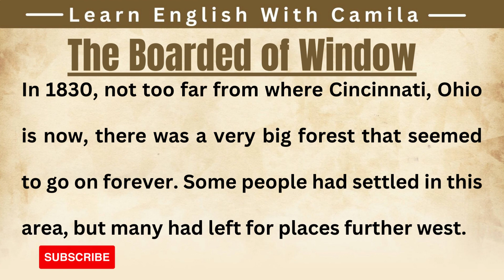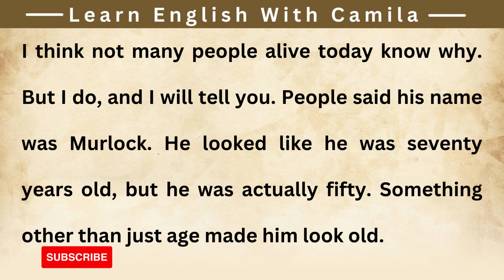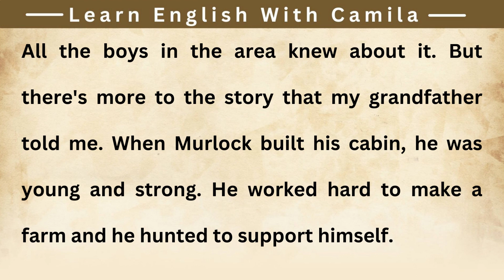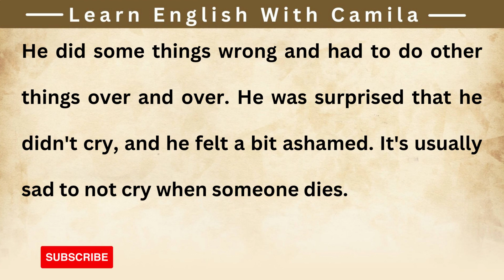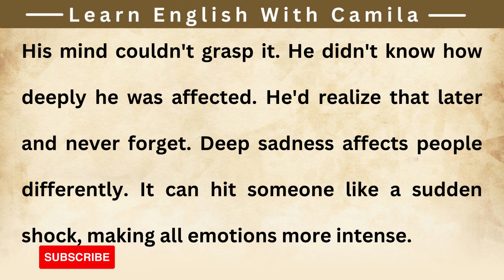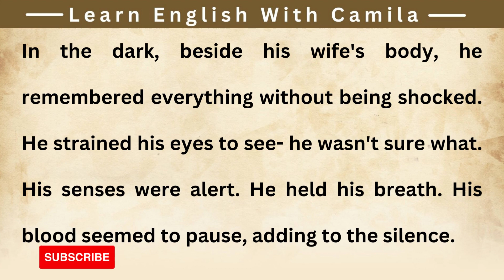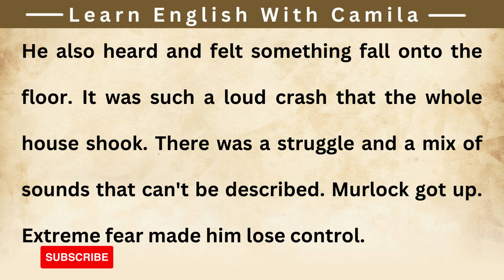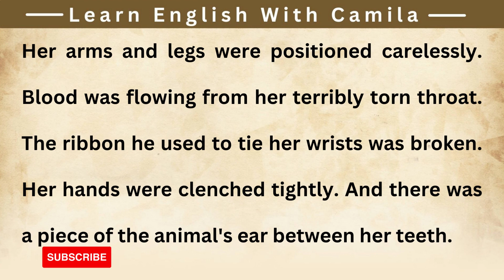Improve Your English Level 3 - English Story - The Boarded of Window - English Stories with subtitle